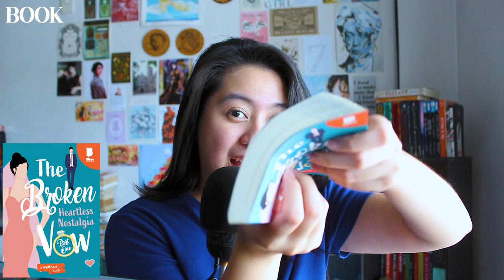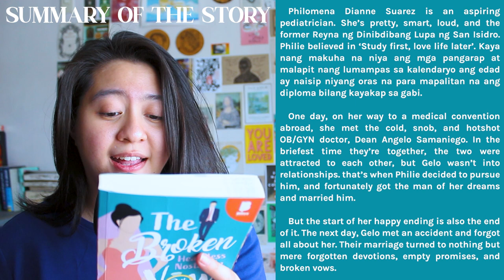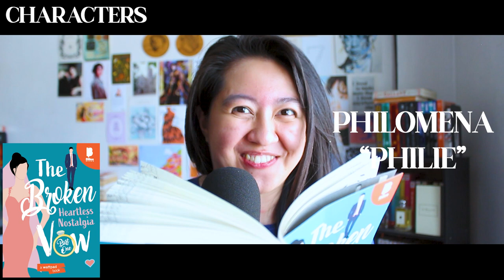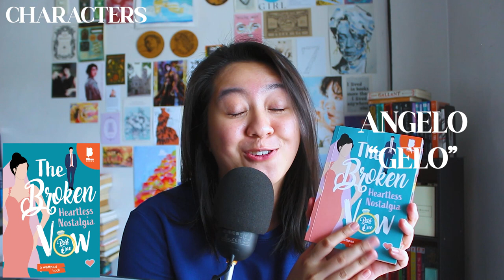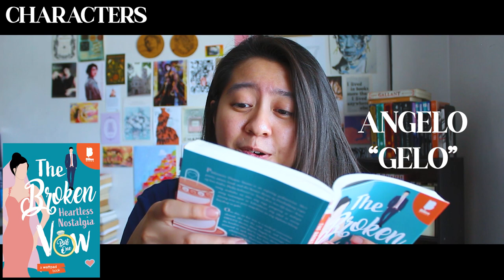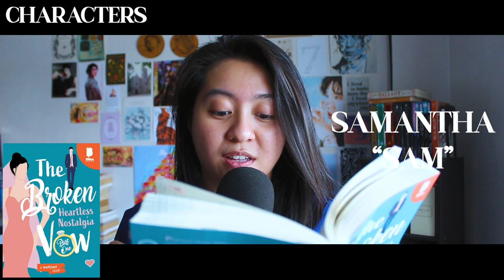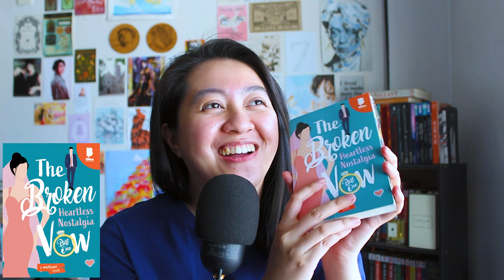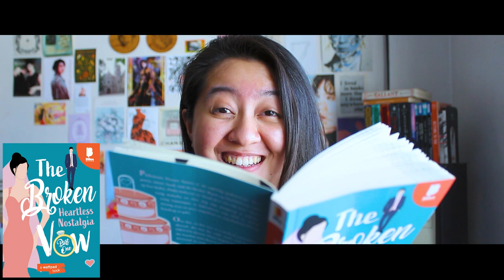Golden retriever meets black cat | THE BROKEN VOW by HEARTLESS NOSTALGIA | DEEP DIVE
Dear Heartless Nostalgia, what does "kumalantari" mean? I tried looking for the etymology and meaning online but I can't find it. So, what the fuck did I just said? HAHAHAHAHAHAHAHA

FAQs:
📆 how old are you? old enough
🎓  where did you go to university? UST, 2023 DLS-CSB
📍  where do you live? right now I am in the Philippines 🇵🇭
💼  what is your job? I work in the publishing industry
🎥  what do you film with? Samsung SE 21 and Canon EOS 700D
🎞  what do you use to edit? Adobe Premier Pro and Inshot

sub count: Once again, I didn't check and I'm too bored to check.